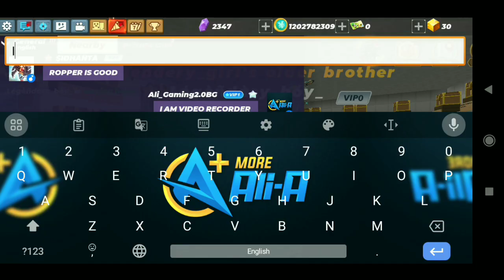Blockman go Skyblock || Complete 1 To 200 Levels Let's Show How Much We Get In How Crystal Levels...